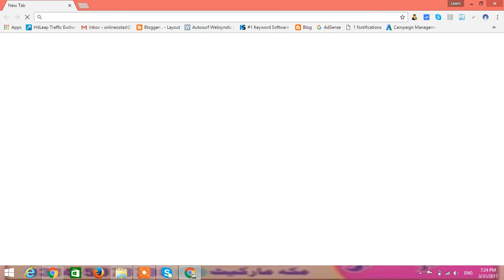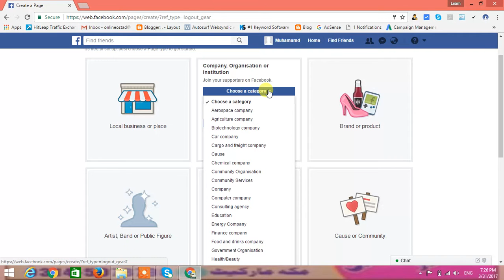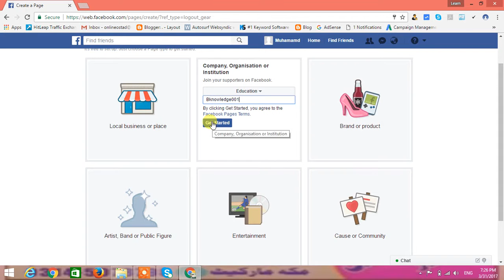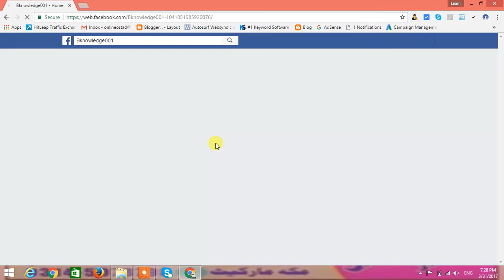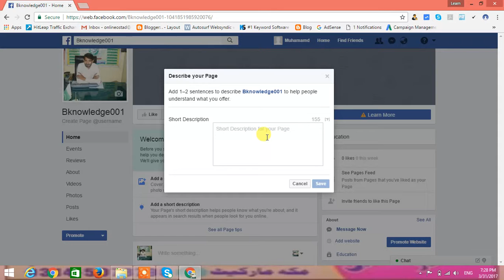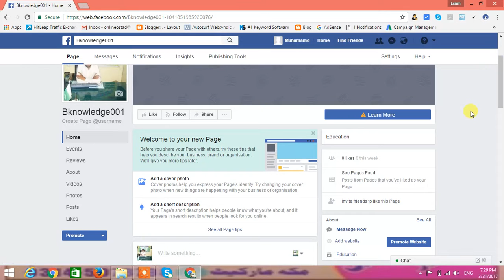Online Earning Course (3nd Video)